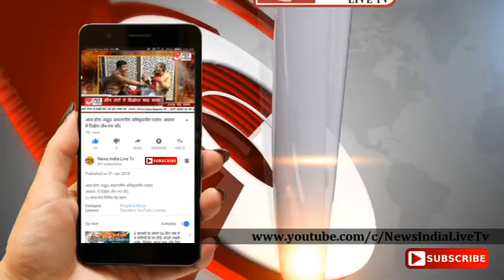News India Live Tv: शहर में पकड़ी गई फर्जी एसपी की गाड़ी, मीडिया के सहयोग से पकड़ी गई गाड़ी